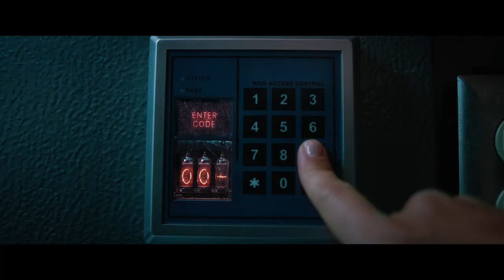Cryo (2022) Official Trailer [EXCLUSIVE]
Screen Rant has the exclusive trailer for Saban's new sci-fi thriller, Cryo, available on select theaters June 24 and On Demand and Digital June 28.

CRYO Synopsis
Sometimes the real nightmare is being awake. Five scientists awake from a cryogenic sleep and find themselves trapped in an underground facility. With no memory of who they are or how long they've been asleep, they begin to realize they may have been part of a scientific experiment gone wrong. After a series of strange events, the scientists find themselves being hunted. They do not know who is hunting them or for what reason, but the scientists begin to suspect that one of them may be the killer.